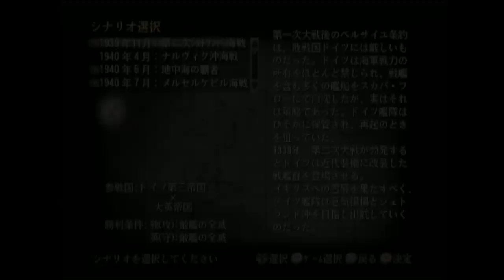▼ [ 提督の決断4 PK PS2版 ] 逆転の太平洋戦争記 第1話 「戦艦大和 沖縄特攻」 1000機の米航空機の待ち受ける沖縄へ決死の特攻を敢行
提督の決断4PKのPS2版で日本軍、坊の岬沖海戦、沖縄大和特攻からスタートしています。
アメリカ軍の艦隊の配置や気候条件が悪いと健闘してもなかなかクリアできないケースも多いのですが、今回はアメリカ軍が本島の東側に配置されており、一方日本軍は西側に配置していたことで、序盤に艦隊戦にならずに１つめの基地を攻略できたのがよかったです。
また雨も降ってくれたおかげでアメリカ軍の航空戦隊による大和への集中攻撃という大惨事も避けられてので艦隊の被害もだいぶ少なくすみました。
その分、アメリカ軍艦隊、特に空母にあまり損害を与えることができなかったので、このあと苦労しそうです。。。